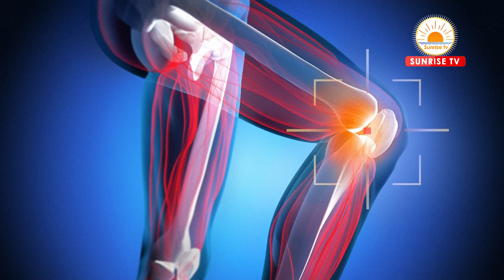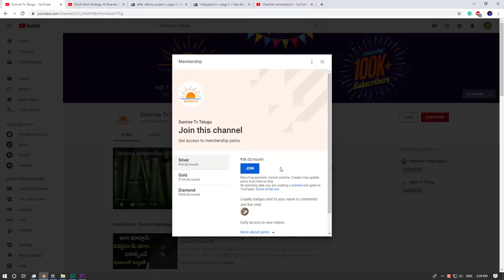కీళ్లవాతం,కీళ్ల నొప్పులకు హోమియోపతి | Arthritis in Telugu | Dr.Raza | Sunrise Tv